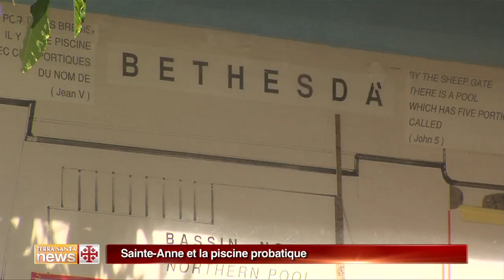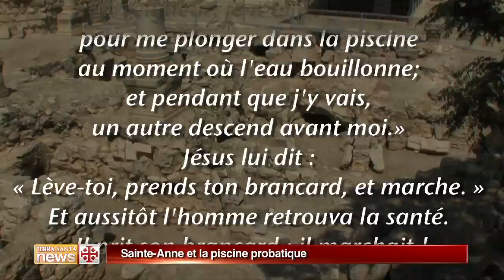Sainte Anne et la piscine probatique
Peu après la Porte des Lions dans la Vieille Ville de Jérusalem, au coeur du quartier musulman, sur la droite, un lieu discret et silencieux accueille l’église Sainte-Anne.

Le sanctuaire abrite la piscine probatique de Béthesda, où Jésus accomplit son premier miracle à Jérusalem, en guérissant un paralytique, ainsi que la maison d’Anne et Joachim, là où, selon la tradition, on vénère la naissance de Marie.

Le sanctuaire a été donné à la France après la guerre de Crimée et ce sont les Pères blancs qui en ont aujourd’hui la garde, mais les Franciscains continuent d’y célébrer la Nativité de la Vierge et l’Immaculée Conception.

Déjà, pendant l’occupation musulmane, les Franciscains parvenaient à prier de temps en temps, et non sans difficulté, dans la crypte de la basilique, à laquelle on accède par l’une des 2 nefs centrales. A partir du 17e siècle, les frères obtinrent, par un décret, l’autorisation de célébrer en ce lieu ces 2 importantes fêtes mariales.

L’église Sainte-Anne est un magnifique exemple de monument croisé très bien conservé. Il est situé au même endroit que la précédente église byzantine, qui fut détruite lors de l’invasion perse, en 614. Construite en 1140 par les chevaliers croisés, la basilique fut transformée en 1192 en une école coranique par Saladin et demeura propriété musulmane jusqu’en 1856, date à laquelle le sultan turc Abdul Megid donna ce terrain à la France.